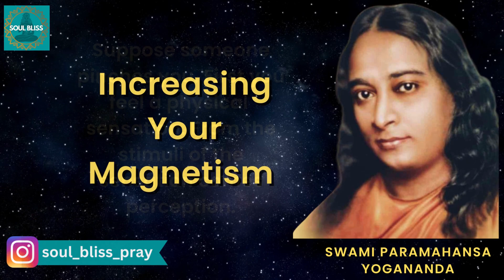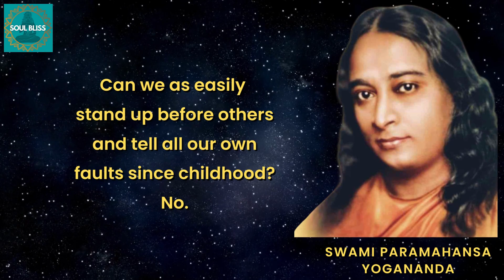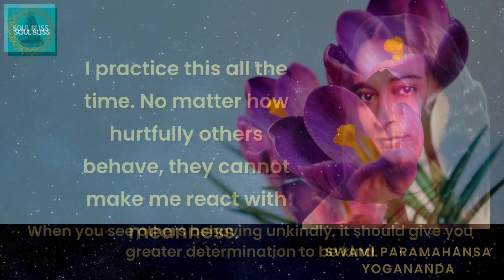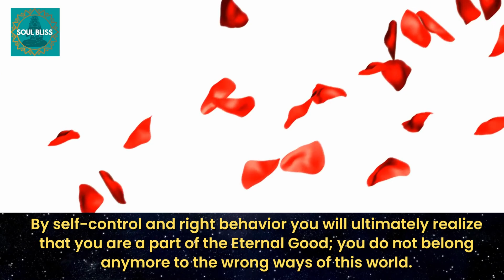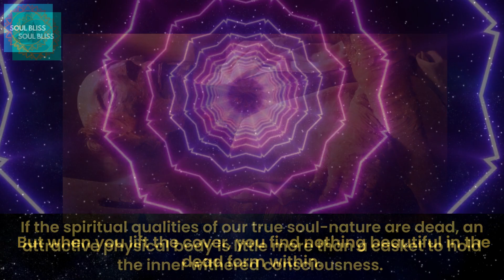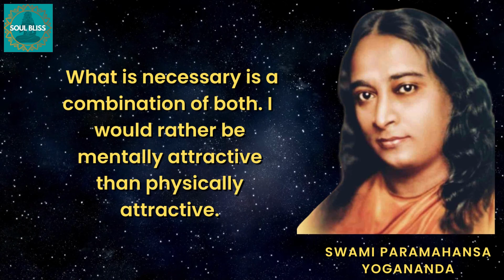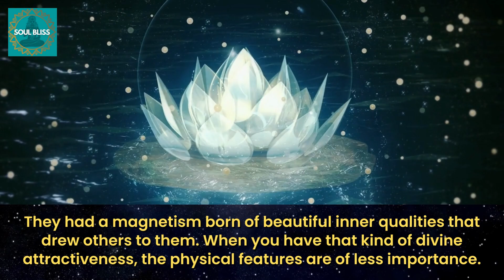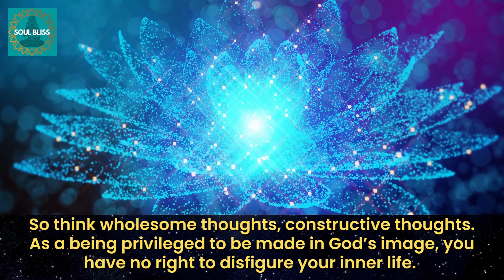How To Increase Your Magnetism? And how do eyes play an important part in being attractive?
@soulbliss5382 In this video you will learn how can you increase your magnetism.  Ways to grow spiritually and reform your inner self.Follow On Instagram

Join us on a voyage through the lives and works of eminent saints and monks who have dedicated themselves to self-realization, enlightenment, and the service of humanity. Learn from their timeless wisdom, incorporating their teachings into your daily life to enhance your relationships, career, and overall well-being
Paramhansa Yogananda, silence of your soul, self-realization, divine consciousness, cosmic motion picture, spiritual peace, son of God.
paramahansa yogananda ji maharaj  paramahansa yogananda meditation paramahansa yogananda speech paramahansa yogananda samadhi paramahansa yogananda audiobook  paramahansa yogananda kriya yoga paramahansa yogananda audiobook paramahansa yogananda book
Spiritual Awakening
Inner Peace
Meditation Techniques
Spiritual Growth
Mindfulness Practices
Enlightenment Journey
Consciousness Expansion
Soul Healing
Divine Connection
Sacred Wisdom
Self-Realization
Energy Healing
Spiritual Guidance
Higher Self
Chakra Balancing
inner peace